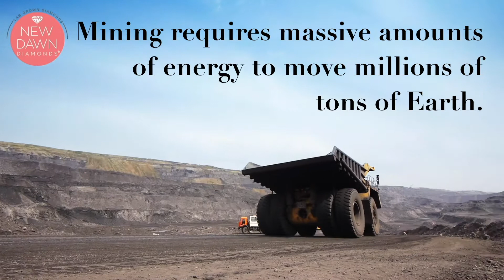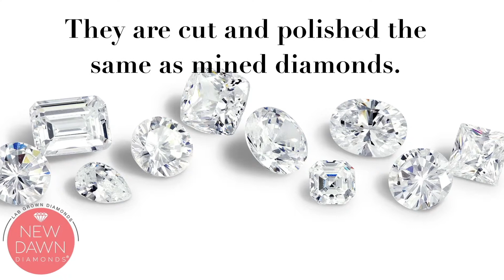MV Eye Lab Grown Diamonds Training Video January 2019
MV Eye Lab Grown Training Videos help jewelry retailers to easily train their sales staff to embrace and profit from this new, disruptive product category.